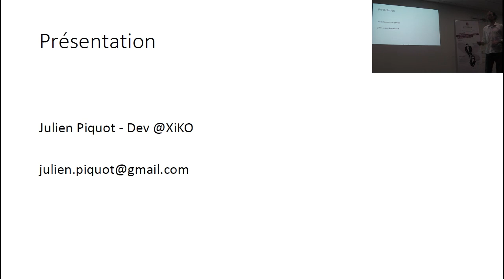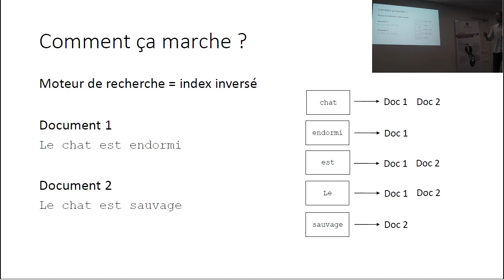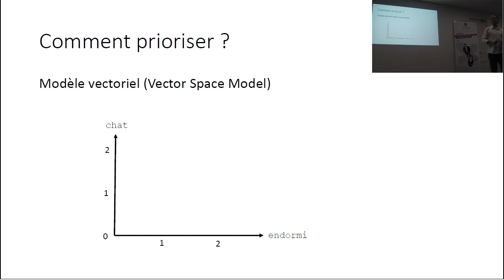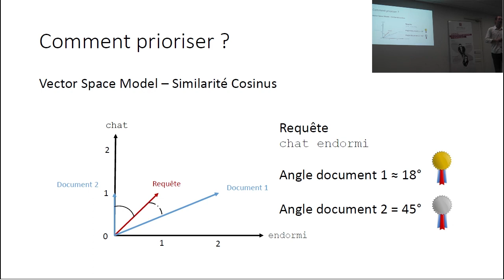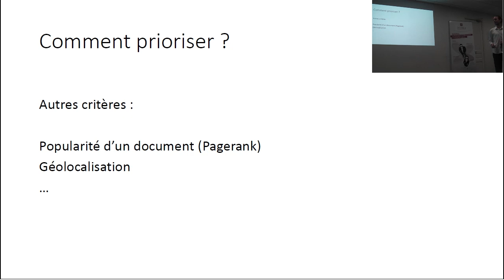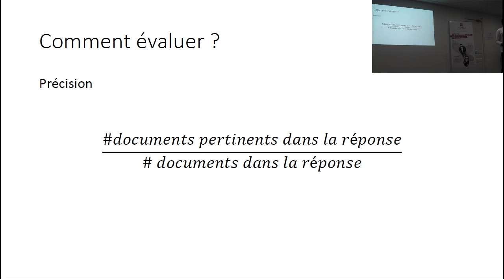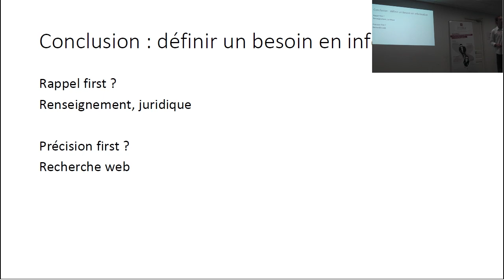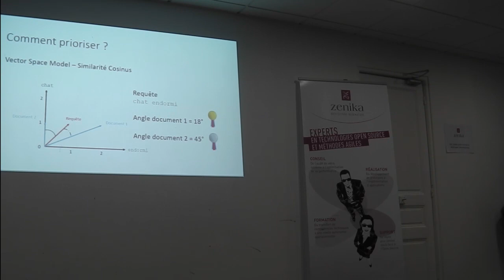[Humantalks][Paris][Jan2015]Scoring d’un moteur de recherche, un coup d’œil sous le capot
Scoring d’un moteur de recherche, un coup d’œil sous le capot par Julien Piquot (@jpiquot)

Les moteurs de recherche comme SOLR ou Elasticsearch sont de plus en plus utilisés. Cependant, l'algorithme utilisé pour organiser les résultats n'est pas toujours bien compris et le travail de tuning peut parfois s'avérer délicat. Ce talk propose une brève explication du modèle utilisé pour estimer la pertinence des documents ainsi qu'une présentation des métriques permettant d'évaluer la qualité des résultats du moteur.